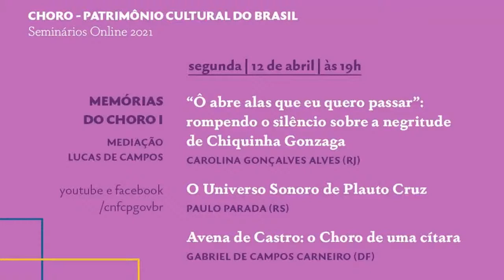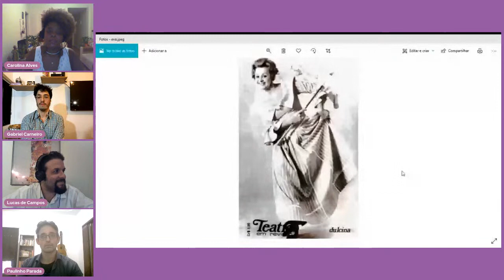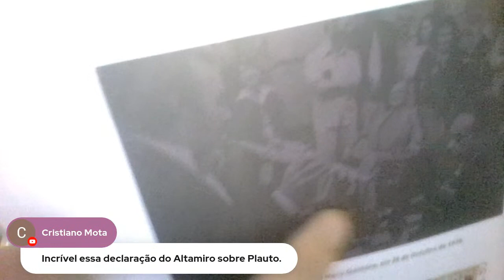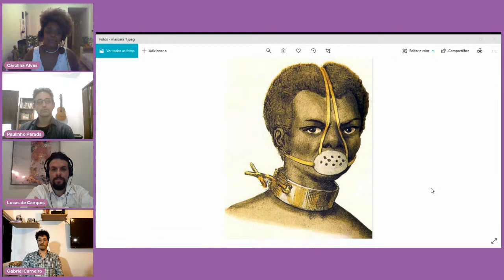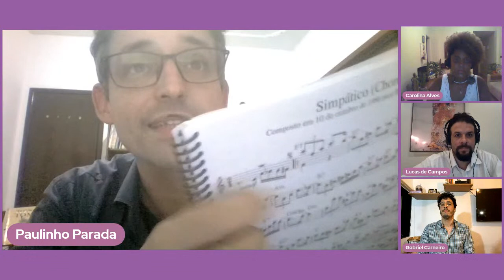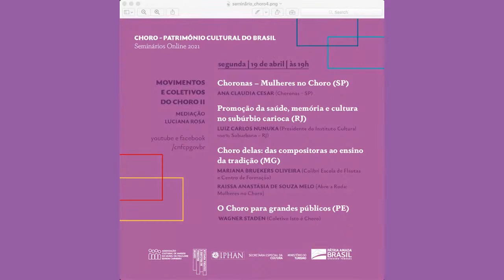Seminários: Choro - Patrimônio Cultural do Brasil | 12/04/2021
Seminários: Choro Patrimônio Cultural do Brasil - Abril de 2021

12/04/2021 -19h -  Memórias do Choro I

Mediação: Lucas de Campos

“Ô abre alas que eu quero passar”, rompendo o silêncio sobre a negritude de Chiquinha Gonzaga
Carolina Gonçalves Alves (RJ)

O Universo Sonoro de Plauto Cruz
Paulo Parada (RS)

Avena de Castro: O Choro de uma Cítara
Gabriel de Campos Carneiro (GO)